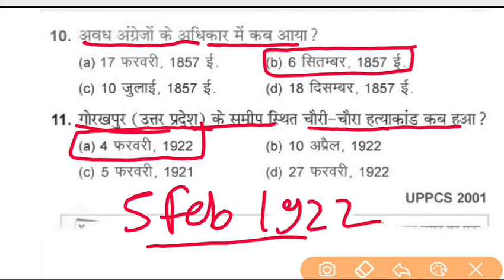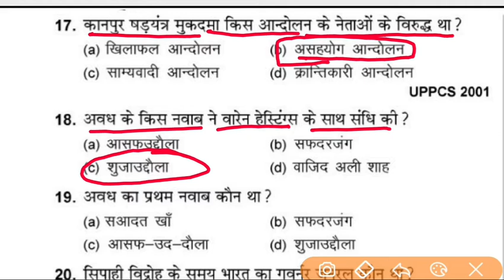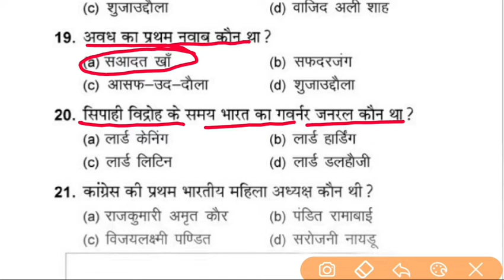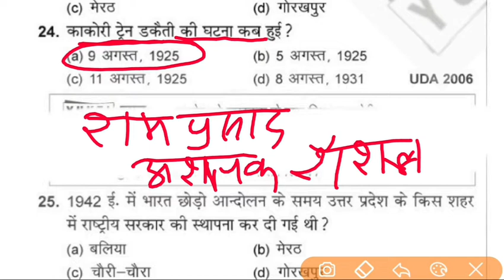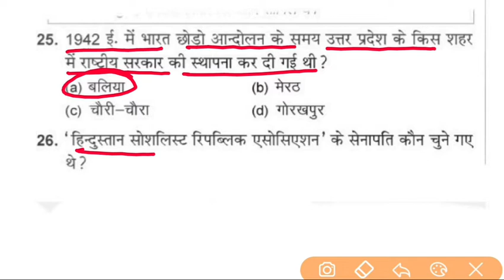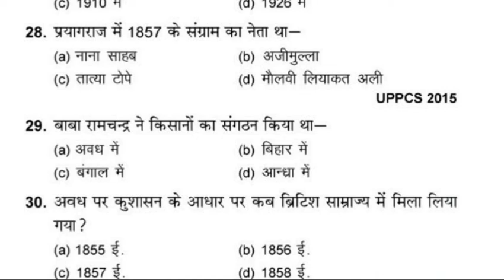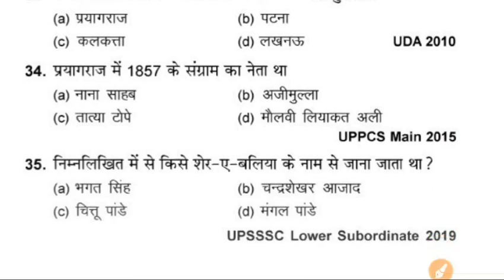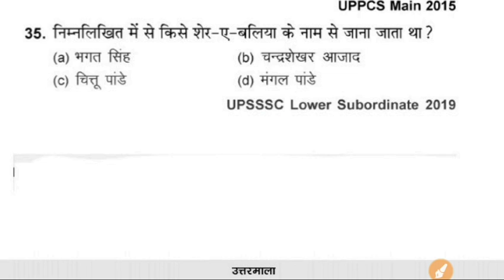Set-9 UP Gk question | UP Samanya Gyan 1000+ Questions | UP TET/SI, UPPSC AE, UP Lekhpal | UP GK MCQ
UP General Knowledge | UP Samanya Gyan 1000+ Questions | UP GK Part-9 | UP TET/SI, Lekhpal | Lekhpal  important question.

up gk up si
up gk hindi classes
uttar pradesh gk ssc gd,Lekhpal,Up si.
Gramin Parivesh Classes | UP Lekhpal | ग्रामीण समुदाय एवं विकास.
Lekhpal classes 2021 for gramin vikas | Lekhpal gramin vikas class 2021 stars
Gramin Parivesh rojgar with ankit | ग्रामीण
समाज एवं ग्रामीण विकास | लेखपाल ग्रामीण
विकास | यूपी लेखपाल ग्रामीण विकास |Lekhpal
gramin vikas classes | Lekhpal gram
samaj evm gram vikas classes | Lekhpal
classes Questions UP lekhpal bharti
| up lekhpal class best tout online
class | Village Society&Development(UTH
समाज एवं विकास लेखपाल online preparation
best classes clauis online coaching |
best लेखपाल online classes | best लेखपाल
classes online preparation | Lekhpap
online preparation | Lekhpal classes
लेखपाल online LECTURE | लेखपाल study
material | लेखपाल notes | लेखपाल ONLINE
CLASS | BEST CLASSES for Lekhpal
Village Society&Development(UTH
4416 gafacto) | Village Society &
Development(ग्राम समाज एवं विकास